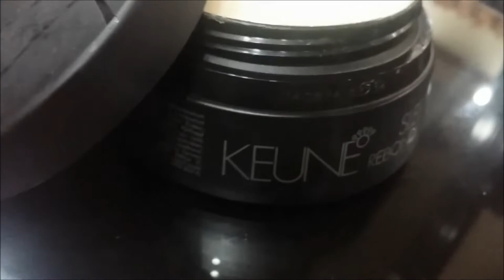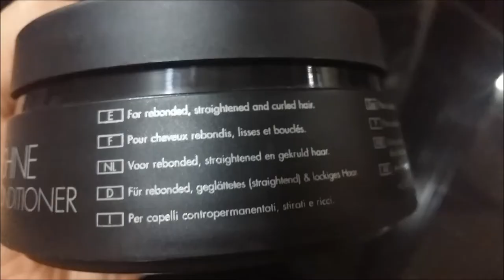Keune Sleek & Shine Rebonding Conditioner Review | Keune Hair Straightening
Copyright: All the content of this channel is made by Channel Owner Amber... do not copy or use any content without permission email is given above..

I can not guarantee that all of the make-up and skincare products I recommend will suit you. Please test products out on yourself before purchasing.